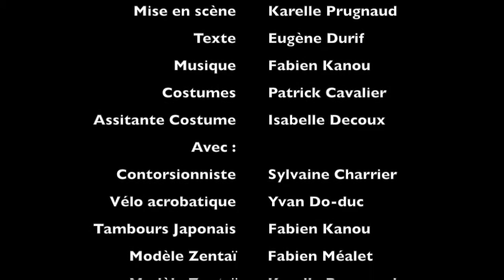HIDE Aubusson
HIDE

(Vivons heureux, vivons cachés)

Défilé "Electro Taiko Zentaï"

Performance festival au bord du risque 3#
30 mai 2015

Mise en scène : Karelle Prugnaud
Texte : Eugène Durif
Costumes : Patrick Cavalier
Assistante Costume : Isabelle Decoux
Avec :
Contorsionniste : Sylvaine Charrier
Vélo acrobatique : Yvan Do-duc
Tambours Japonais : Fabien Kanou
Modèle Zentaï : Fabien Méalet
Modèle Zentaï : Karelle Prugnaud

Production Cie L'envers du Décor, Coproduction scène nationale d'Aubusson Théâtre Jean Lurçat.
Soutien ministère de la culture et de la communication DRAC Limousin.